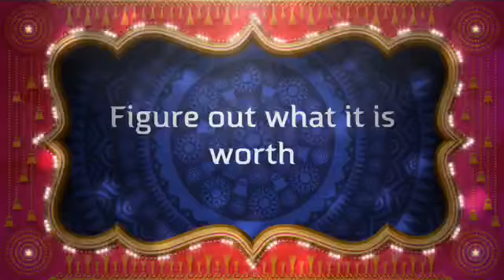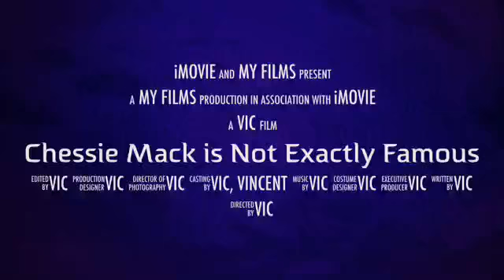Chessie Mack is Not Exactly Famous